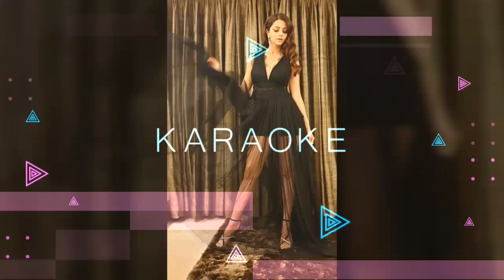Tamil Actress Vedhika`s Muhurtham - முகூர்த்தத்தில் இத்தனை கவர்ச்சி காட்டிய வேதிகா.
Vedhika`s Muhurtham - முகூர்த்தத்தில் இத்தனை கவர்ச்சி காட்டிய வேதிகா.

And you can watch and read more News in my